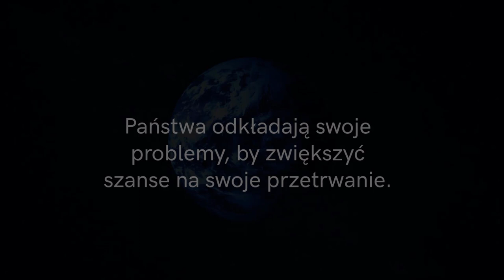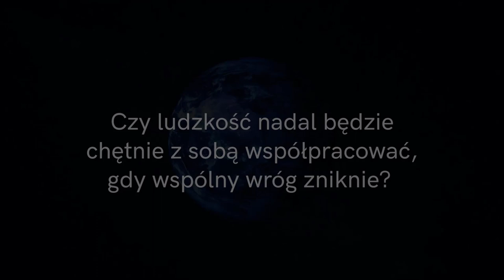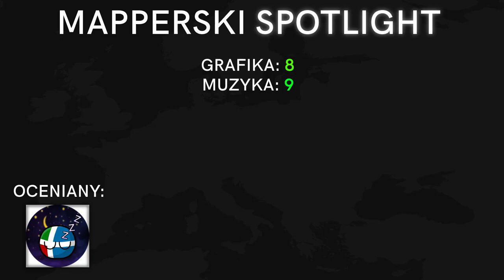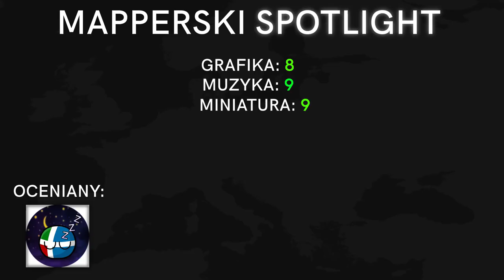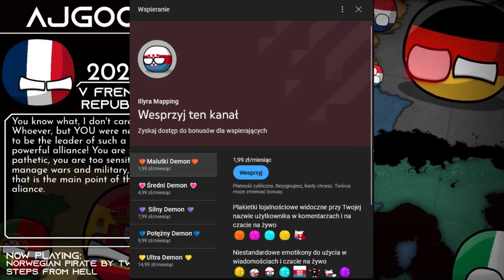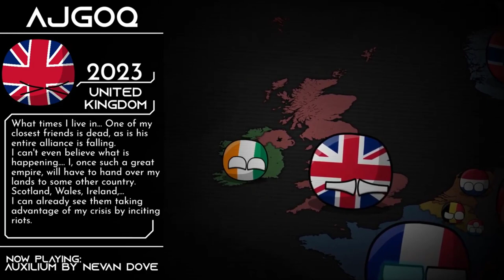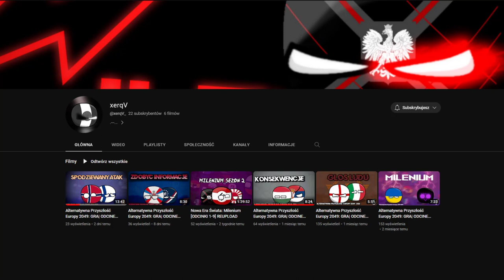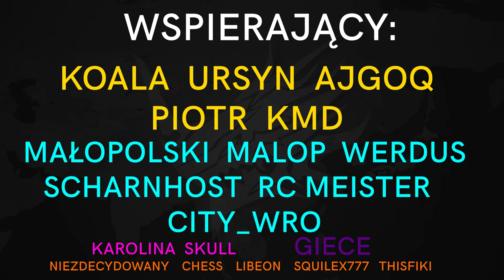Mapping Spotlight | Film na 1 Kwietnia